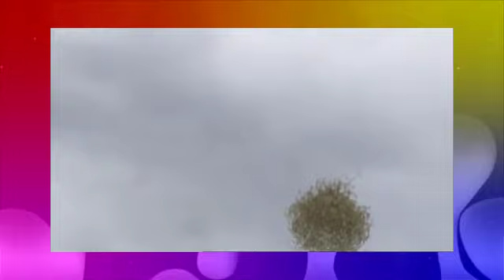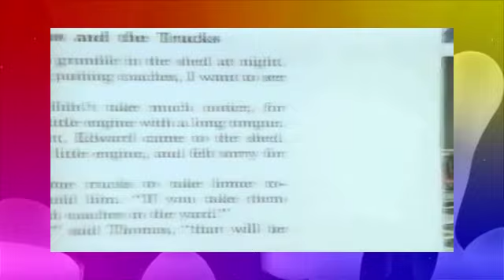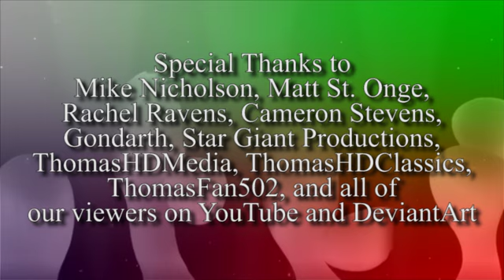SODORAMA - Series 16 (2012)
WARNING: This video contains strong language which may be unsuitable for minors.

Zack Wanzer finally concludes the Nitrogen era for Sodorama with series 16. Hopefully he'll never have to talk about it ever again...